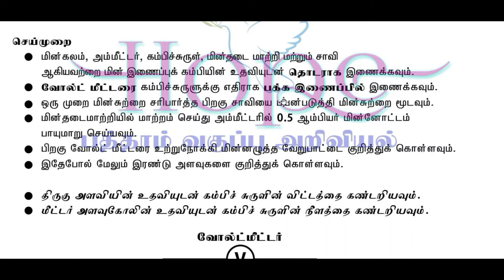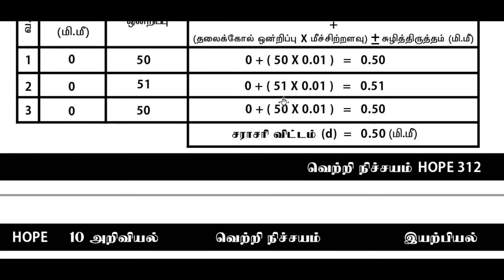10th Science Practicals-Determination of resistivity-மின்தடை எண் காணல்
HOPE 10th SCIENCE GUIDE
HANNAH PUBLICATION

For Contact
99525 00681 / Whats App---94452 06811

நம்முடைய புத்தகம் AMAZONஇல் பெற